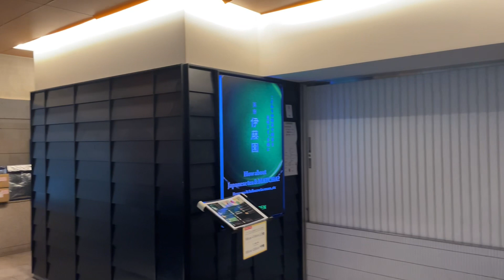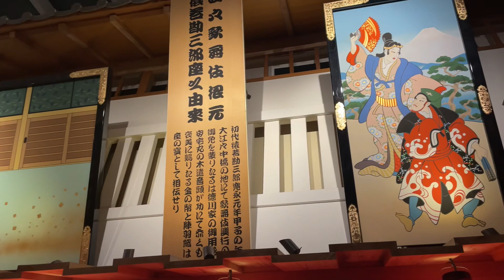凌晨四点的日本羽田机场